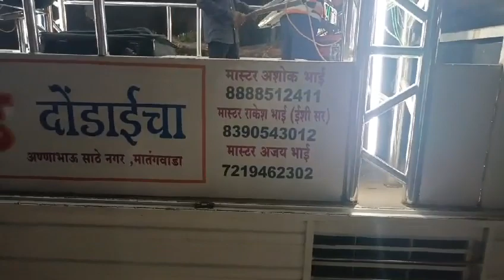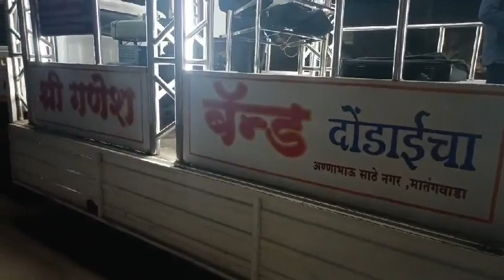श्री गणेश बँड दोंडाईचा, हिंगवा पावरी /राकेश भाऊ मो. 8390543012/7219462302